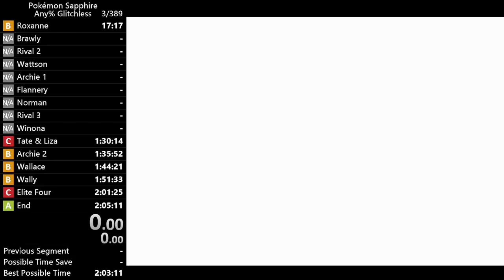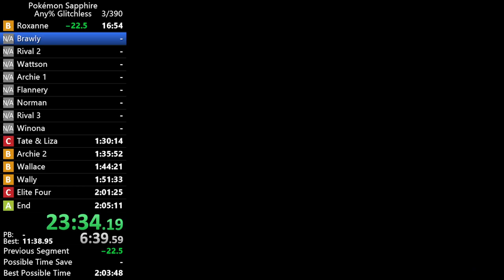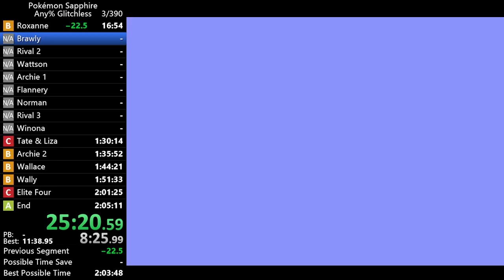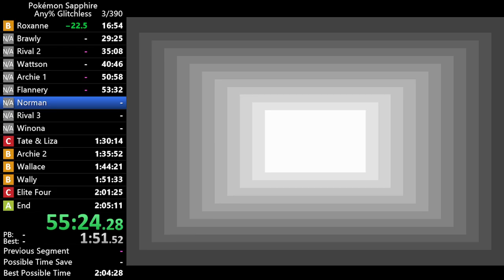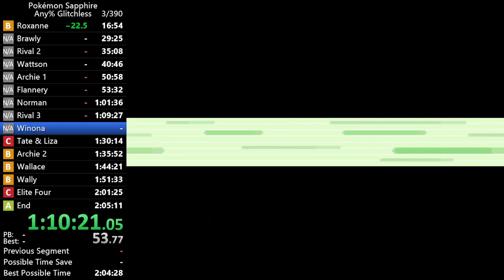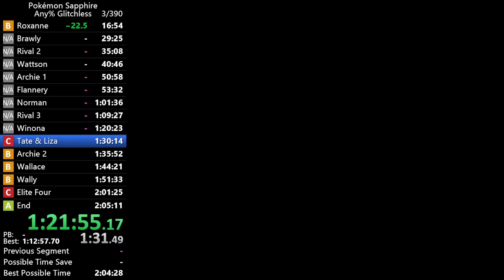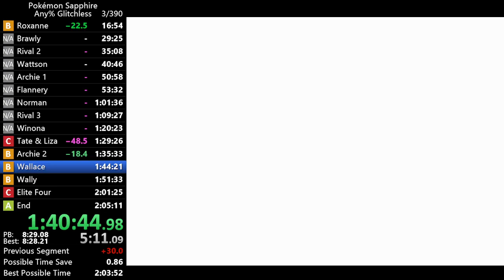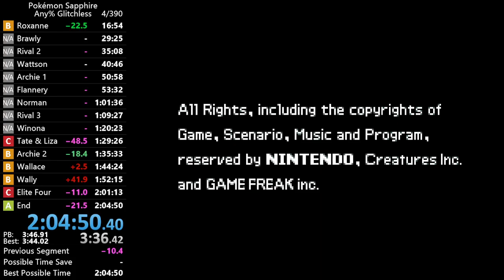Pokémon Sapphire Any% Glitchless Speedrun in 2:04:50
Horrendous run, but this is my first PB on the new route. Much more to come with this, given I hit 2 optionals in this.